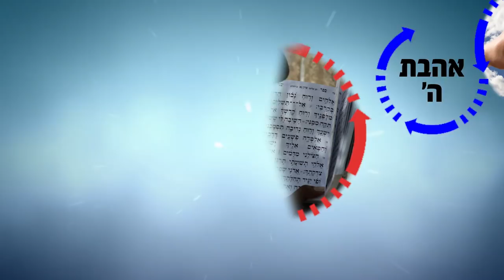הרב רפאל זר HD | אין הנחש ממית אלא החטא ממית!